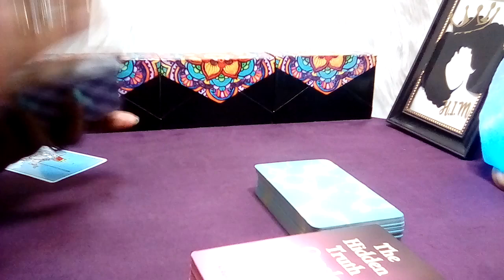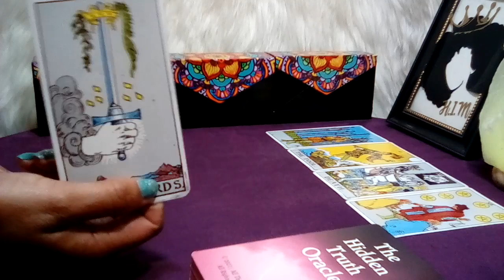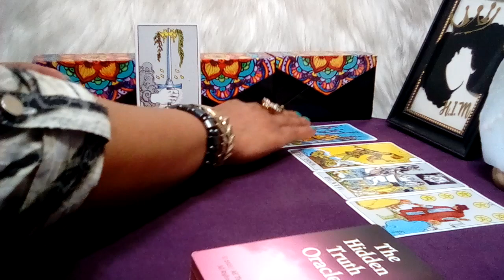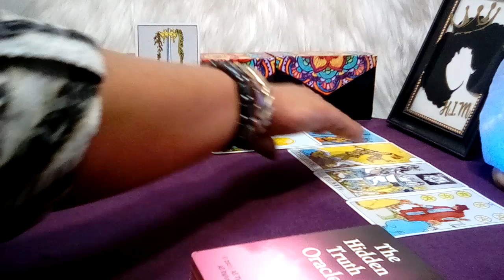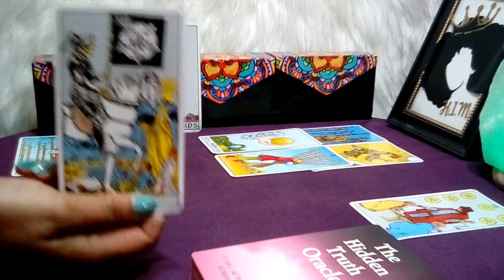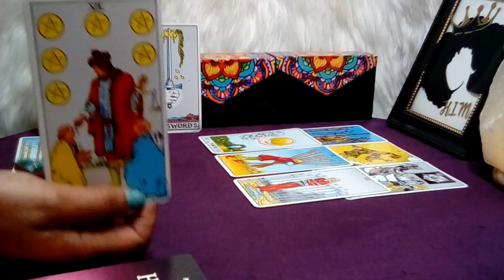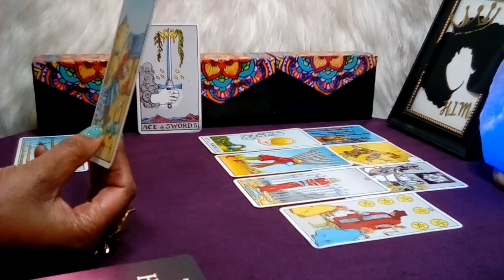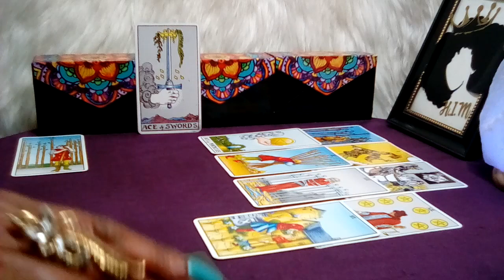LEO JULY 2023 (09-15) **OMG LEO! THING ONE and THING TWO!** (Peek At Your Partner)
Leo July 2023 Tarot Love Reading

Decks Used:
Cosmic Tarot
Crystal Visions
The Pictorial Key
Rider-Waite Tarot